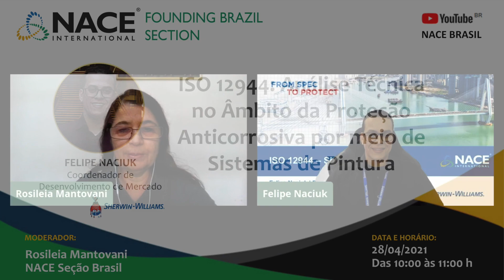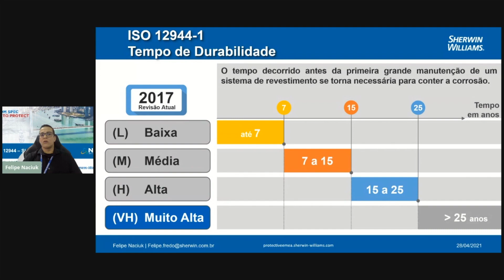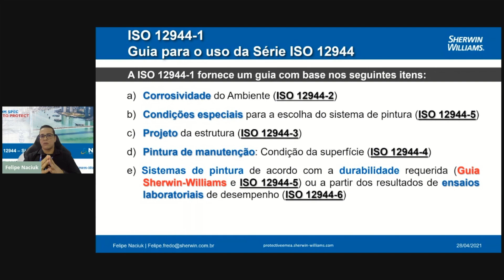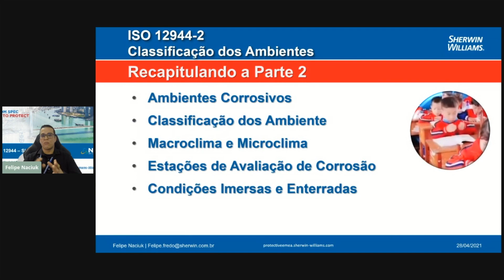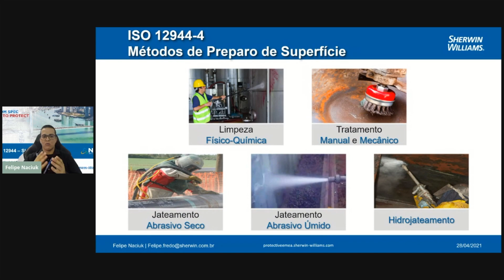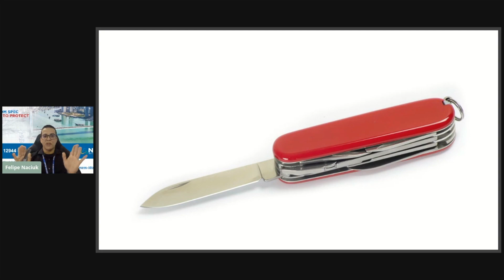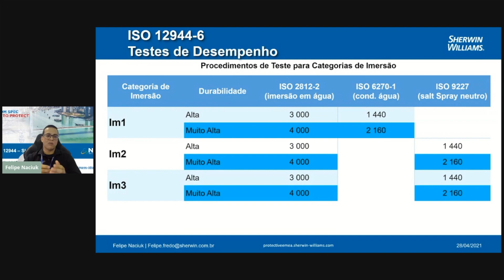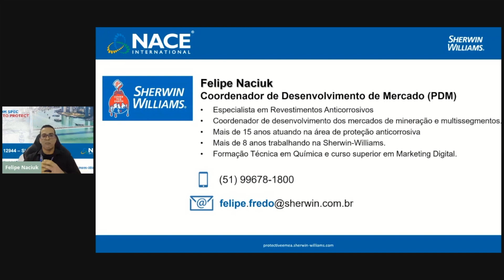ISO 12944 - PROTEÇÃO DE ATIVOS CONTRA CORROSÃO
O tema “ISO 12944: Análise Técnica no Âmbito da Proteção Anticorrosiva por meio de Sistemas de Pintura” foi apresentado pelo Coordenador de Desenvolvimento de Mercado da SHERWIN WILLIAMS, @FELIPE NACIUK,  no webinar ao vivo apresentado em nosso canal no dia 28/04/2021.
Segundo Felipe o foco da apresentação foi “Como utilizar a Série da ISO 12944 na especificação de sistemas de pintura anticorrosiva considerando-se todos os fatores técnicos relacionados com a durabilidade dos revestimentos”.
A palestra foi muito completa e abordou todas as partes da norma ISO, e o palestrante se mostrou disponível para consultas.